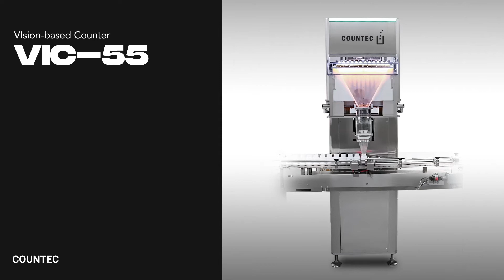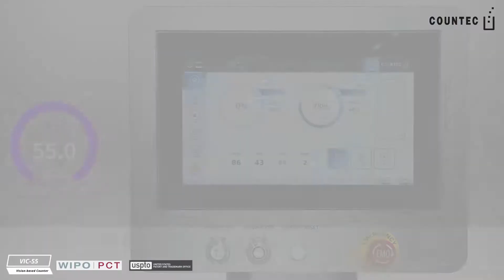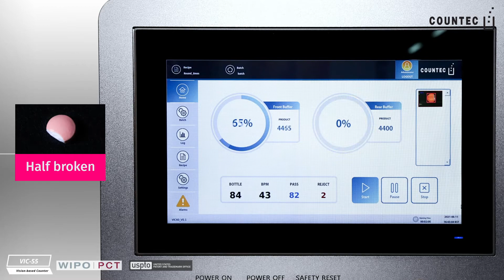[카운텍(COUNTEC CO.,LTD)] 비전 기반 계수기 VIC55 (Tablet Counter based on Vision System (VIC55))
KOREA PACK 2022 전시품 소개
참가업체 : 카운텍(COUNTEC CO .,LTD)

전시품목 : 비전 기반 계수기 VIC55
비전 기반 계수기 VIC55는 카운텍의 신제품으로, 딥러닝 과정을 거쳐 불량 정제 또는 혼입된 정제를 개별적으로 리젝트하여 생산성을 높인 장비입니다.

KOREA PACK 2022 Exhibit Introduction
Exhibitor (Company Name) : COUNTEC CO.,LTD

Exhibits : Tablet Counter based on Vision System (VIC55)
As new development of Countec, it counts each tablet and capsule individually with compact size and efficiency together.